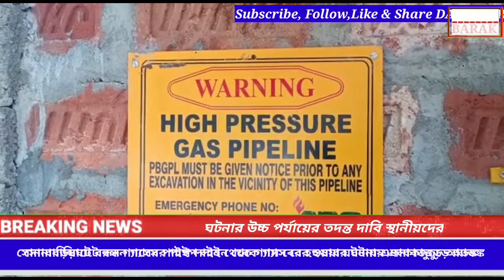পাইপ লাইন থেকে গ্যাস লিক হওয়ায় সোনাবাড়িঘাটে তীব্র আতঙ্ক দেখা দেয়।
পাইপ লাইন থেকে গ্যাস লিক হওয়ায় সোনাবাড়িঘাটে তীব্র আতঙ্ক দেখা দেয়। মেরামত করলেন ওএনজিসি কর্মীরা।। Due to the gas leak from the pipe line, there was a panic in Sonabarighat.  Repaired by ONGC staff.